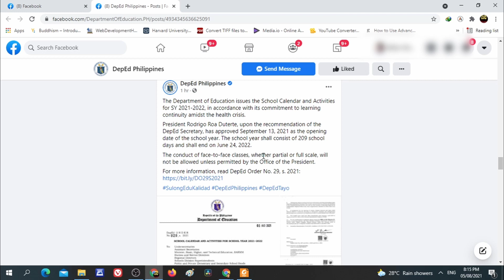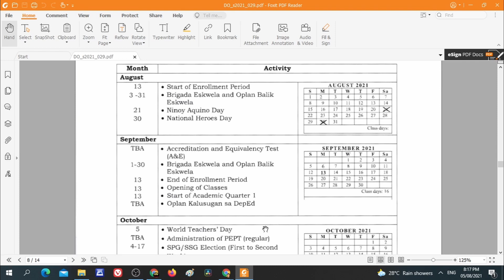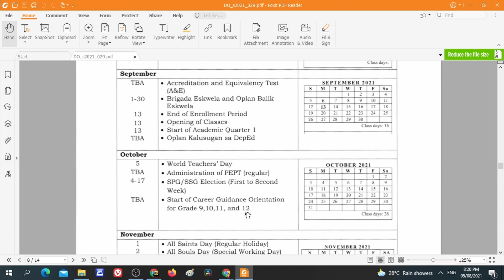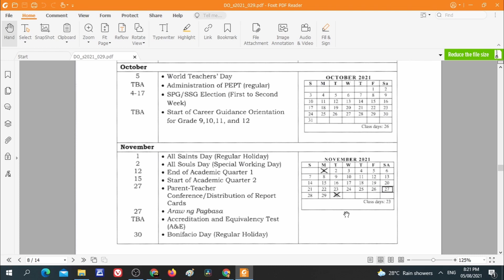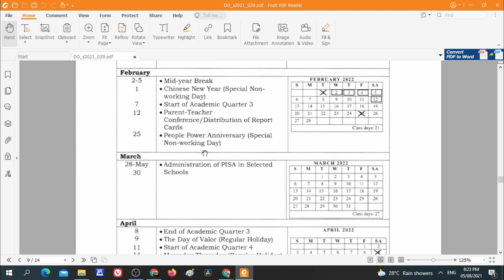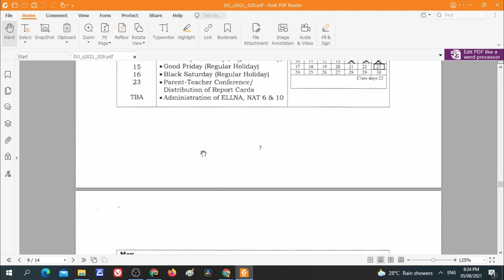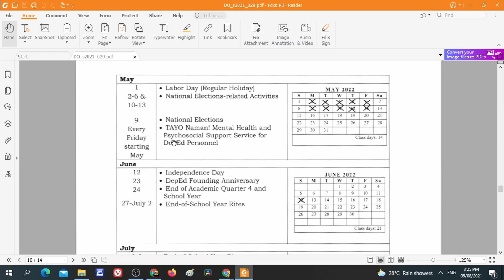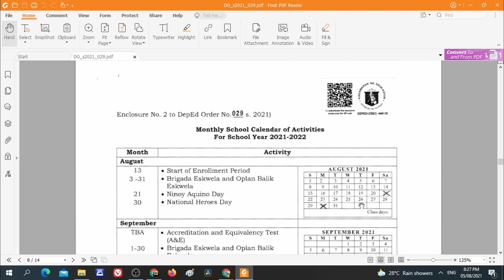ISANG KEMBOT LANG PASUKAN AGAD?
Hey guys! I'm Woolfie and on this video ay pag uusapan natin ang Deped School Calendar SY 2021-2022. Ambilis ng araw, pasukan na ulit.